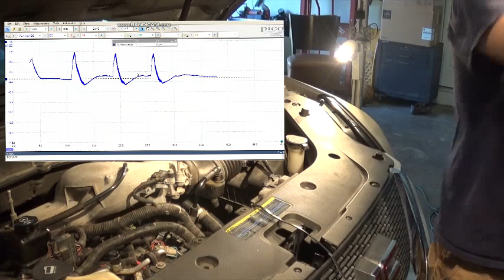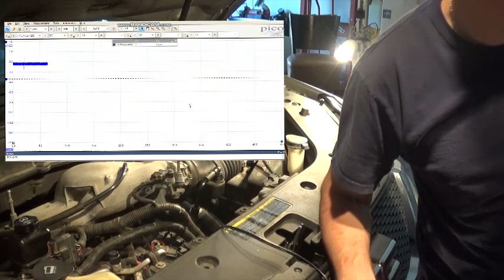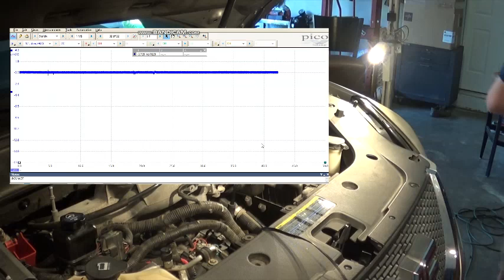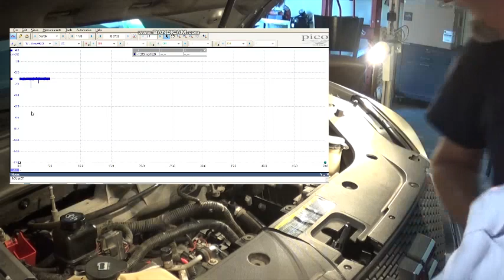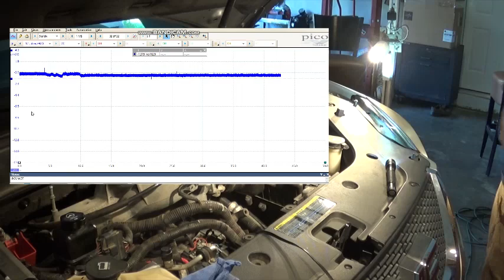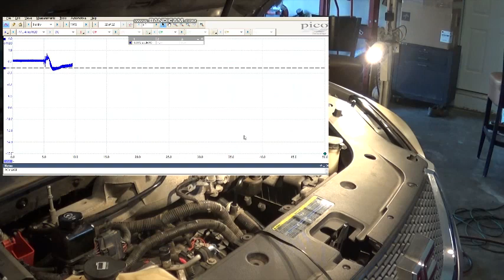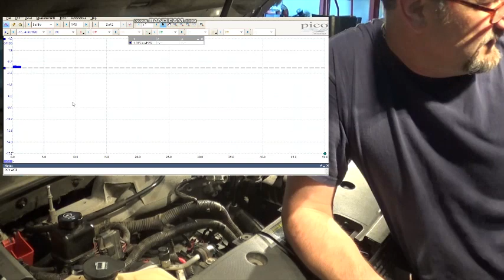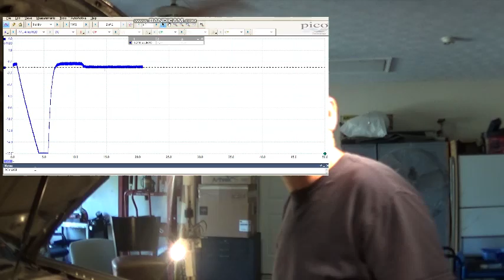Testing PCV System With Pressure Sensor